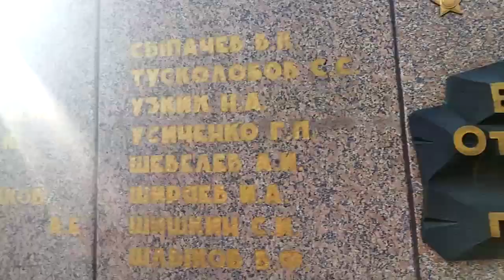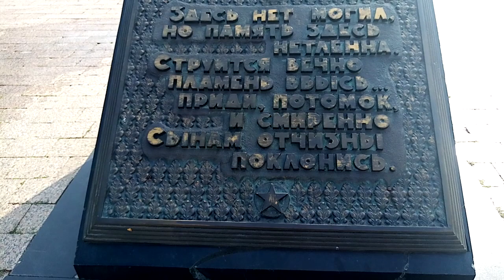ПАМЯТНИК ТАНКИСТАМ, ВЕЧНЫЙ ОГОНЬ